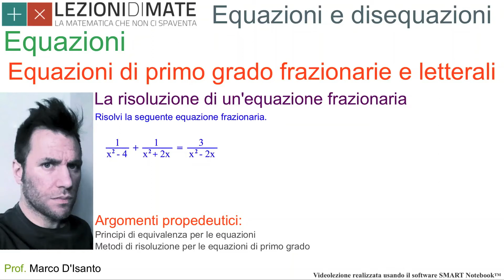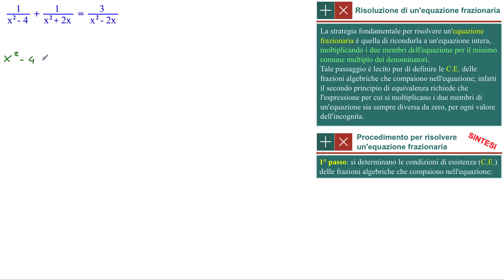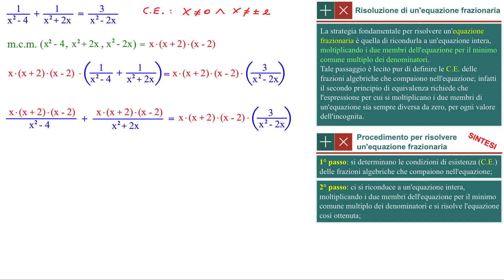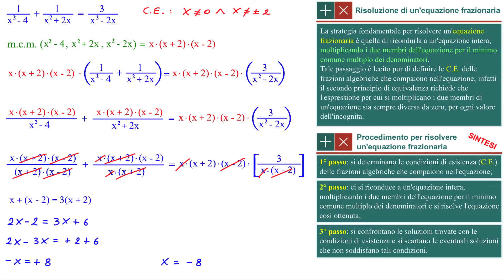Equazioni frazionarie di primo grado: esempio con procedimento generale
L'esercizio oggetto di questa videolezione è tratto dal seguente libro di testo:
Leonardo Sasso - La Matematica a Colori, Volume 1, Edizioni Petrini